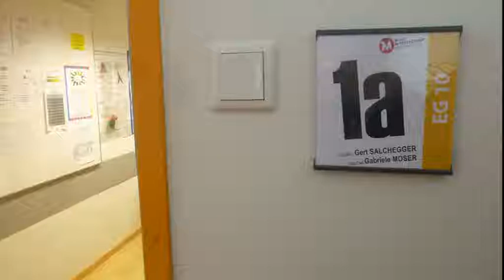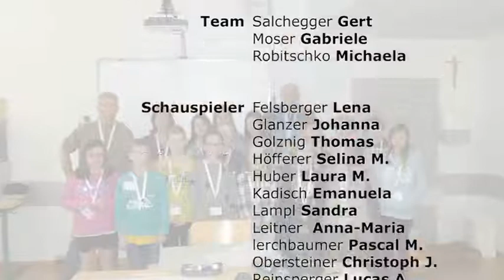Mr. Kugelrund - NMS Weitensfeld, Klasse 1a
Gleich nach den Semesterferien kam am 20. und 21.02.17 Herr Georg (geOHRg) Berger (Medienreferent Kärntner Medienzentrum zu uns in die Klasse 1a der NMS Weitensfeld. Wir sind eine Inklusionsklasse mit 15 SchülerInnen.
Zuvor erarbeiteten wir bereits in Bildnerischer Erziehung in Gruppenarbeit Geschichten und Figuren, nach dem Modell von Roger Hargraves „Mr. Glücklich“. Dabei entstanden die vier Figuren und Geschichten von „Mr. Kugelrund“, „Mr. Roboter“, „Miss Liebe“ und „Miss Mysteriös“. Aus dieser Vielfalt gelang es uns, eine gemeinsame Geschichte zu machen, die den Titel „Mr. Kugelrund“ trägt und in der auch alle anderen Figuren vorkommen.
Zuerst wurden die Kinder beauftragt, die Figuren  in einer bestimmten Größe, ca. 10 cm, von vorne, hinten und von der Seite zu zeichnen und auszuschneiden. Währenddessen malten andere Kinder auf Plakatpapier die Hintergründe für die Szenen, die in der Geschichte vorkommen.
Außerdem mussten noch Dinge wie ein Toaster, Ölkanister, Herzchen oder Tränen gemalt und sauber ausgeschnitten werden. Das war teilweise eine große Herausforderung.
Georg hat in unserer „Oase“, einem Sozialraum, sein Studio eingerichtet, wo die Szenen in den Computer eingespielt wurden. Dafür mussten einzelne Kinder die Figuren immer wieder ein bisschen verschieben. Dies wurde fotografiert und die Bilder in den Computer eingespielt. So konnten die Kinder miterleben, wie aus einzelnen Bildern ein Trickfilm entstand. Verschiedene Kinder fungierten als Sprecher für die Figuren, sowie als Erzählerin.
Nachdem wir unsere Arbeit erfolgreich beendet hatten, schnitt Herr Berger den Film zusammen und machte ihn zu einem tollen Trickfilm! Auf der zweiten CD der sehr professionellen CD-Box sind noch viele andere Puzzlesteine wie verschiedene Einzelszenen und über 700 Bilder! Wir freuen uns, unser Kunstwerk bald stolz unseren Eltern und allen Interessierten vorstellen zu können. Vielen Dank lieber geOHRg für deine Arbeit, deinen Einsatz und dein Engagement! Es war eine tolle Erfahrung für uns!